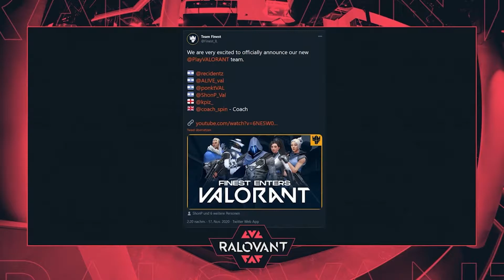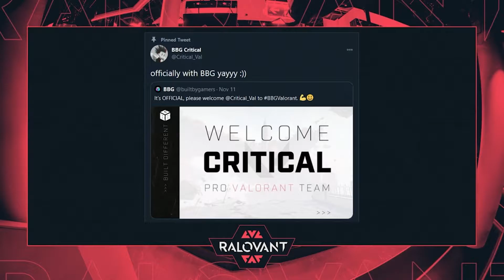RALOVANT 19th Nov 2020 | With MitchMan & Zescht ft. d00mbr0s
RALOVANT: The only Valorant show you need to watch!

every Thursday at 7pm CET.